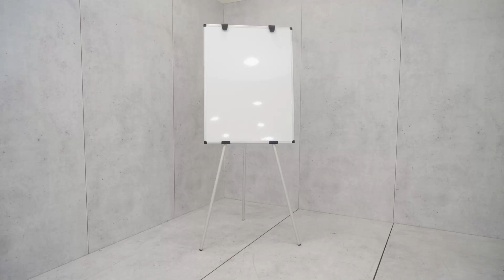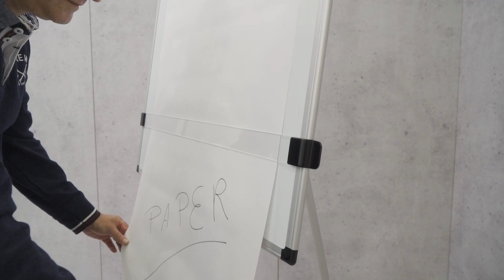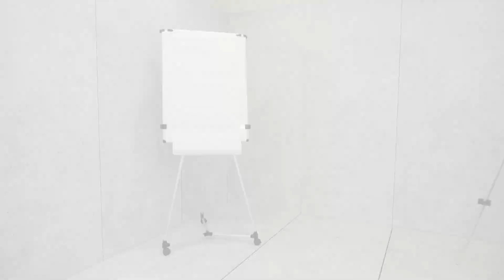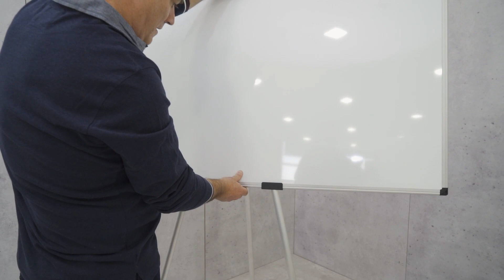Portablocco magnetico Earth Kyoto - Bi-Office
Portablocco magnetico con base mobile, kit rotolo e bracci estensibili.
Cornice in alluminio, portatile e versatile.
Può essere facilmente riposto quando non è in uso.
Puoi scrivere o disegnare su blocchi per lavagne o direttamente sulla lavagna.
La superficie della lavagna è cancellabile a secco ed è facile da pulire.
L’altezza della lavagna è regolabile. Il treppiede in alluminio è dotato di un connettore triangolare che funge da vassoio per gli accessori e i pennarelli. Include i morsetti per blocchi.
Le parti di cui è composto possono essere facilmente sostituite o riparate se si danneggiano. Caratteristiche:
-superfice magnetica
 -bracci estensibili
- kit supporto rotolo: si -clip per blocco:
- base con ruote
- dimensioni lavagna: 100x70cm / altezza totale portablocco: 186cm